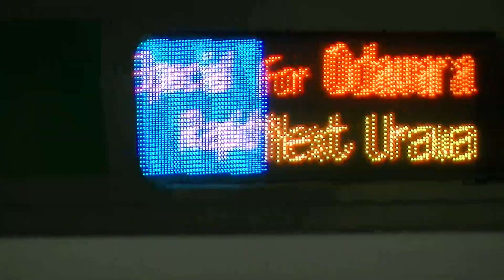E233系(基本)+E231系(付属) 国府津車 湘南新宿ライン特快 大宮到着